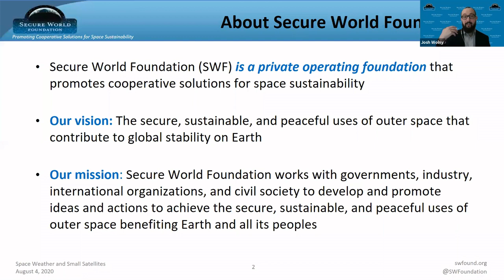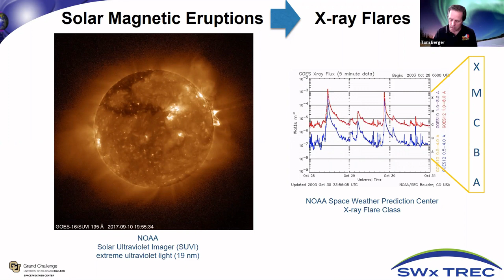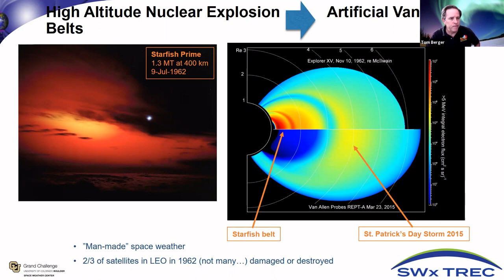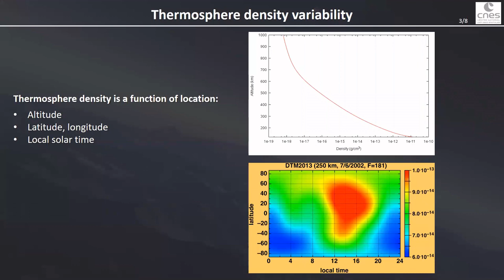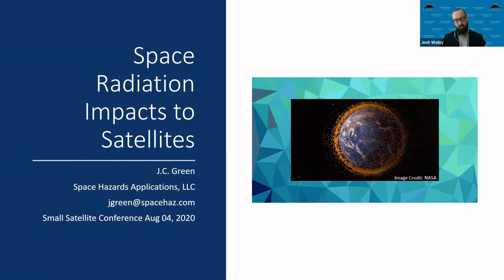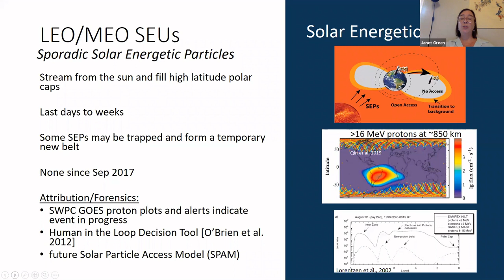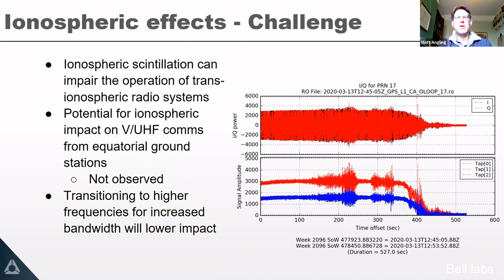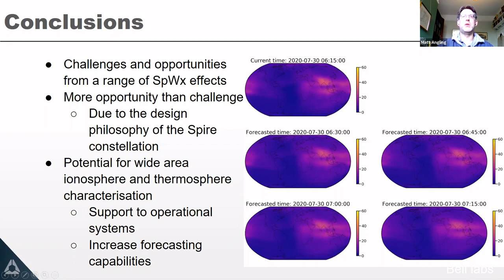Space Weather and Small Satellites: How the Sun Impacts LEO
Low Earth orbit (LEO) is increasingly crowded as more satellite operators seek to exploit the benefits LEO has to offer. Beyond crowding, the region is also subject to perturbations from the Sun's effects on the outer layers of the atmosphere and complex electrical phenomena. This event was hosted by Secure World Foundation and the University of Colorado at Boulder as a moderated discussion with speakers from academia, government, and industry to better understand this key challenge of operating in LEO.

Speakers
Matt Angling, Ionospheric Programme Manager, Spire
Tom Berger, Executive Director of the Space Weather Technology, Research, and Education Center, University of Colorado Boulder
Sean Bruinsma, Head of the Space Geodesy Office, CNES French National Center for Space Studies
Janet Green, Physicist, Space Hazards Applications
Moderator: Josh Wolny, Project Manager, Secure World Foundation